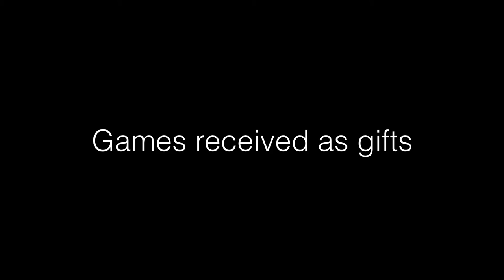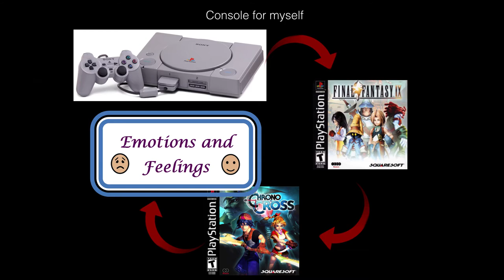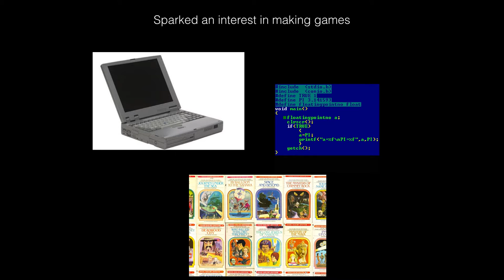Games as Gifts - Adriel Wallick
Adriel explores the idea of games as gifts including birthdays, operations and Cthulu.

Adriel Wallick used to make satellites, and now makes games and jams on trains. Find all this cool stuff @MsMinotaur